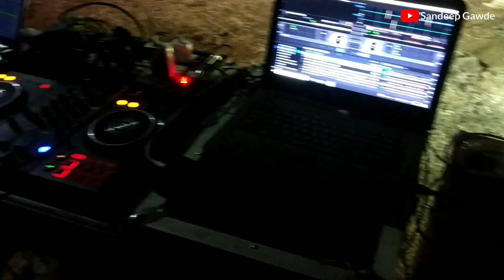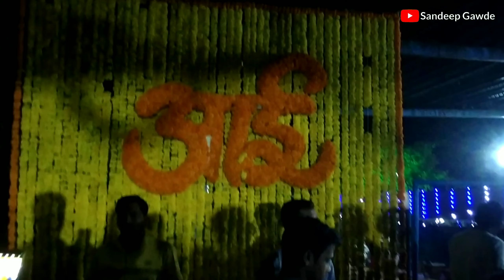एकविरा आई चैत्र सप्तमी उत्सव | आईच्या दर्शनाला जाताना Sammy भेटला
एकविरा आई चैत्र सप्तमी उत्सव | कार्ल्याला दर्शनाला जाताना Sammy भेटला